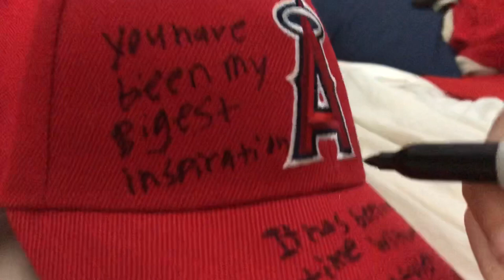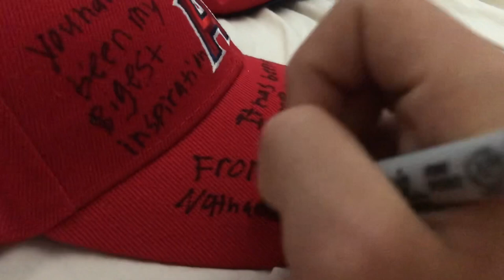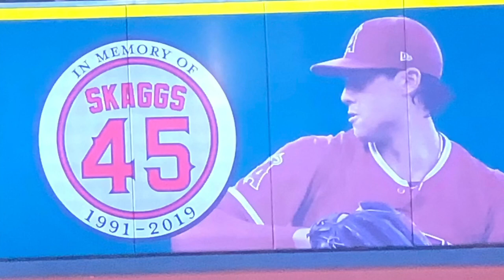For Tyler skaggs (read description)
This video Is dedicated to Tyler Skaggs, and I will purposely it be making

any kind of money I make from this video will be donated to foundations Tyler supported

I wrote messages on a hat to add to the memorial for Tyler
I want to thank you for all your support on the tribute video It doesn’t mean only a lot to me but it means a lot to the baseball community and Tyler’s family
I am incredibly saddened by what happened.
I know I made a tribute video already but I wanted to add to the growing memorial Outside the stadium
On 7/12/19 the first game back home since the tragic loss of Tyler Skaggs The angels let Debbie Skaggs throw it the first pitch and belt a 45 second moment of silence For Tyler and he wore #45
the angels went on to throw a combined no-hitter and had 13 hits and 13 runs and Tyler skaggs’ birthday was the following day on 7/13/19 did you catch that the angels scored the same amount of runs/ hits as the day of Tyler’s birthday and Angels superstar Mike trout hit a homerun 1st pitch of his 1st at bat of the night which traveled a distance of 454 feet which again was Tyler’s number 45 and what makes it even more real is that if you add the homer 4+5+4 that equals 13 the date of Tyler’s birthday just too many coincidences for a coincidence